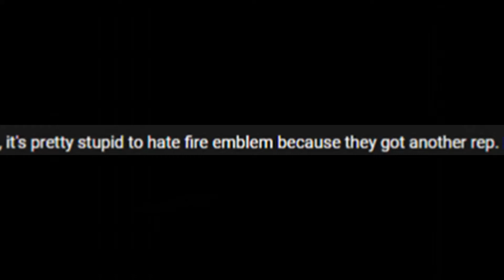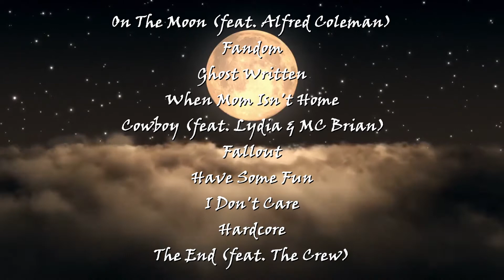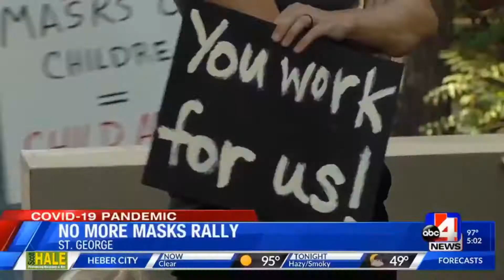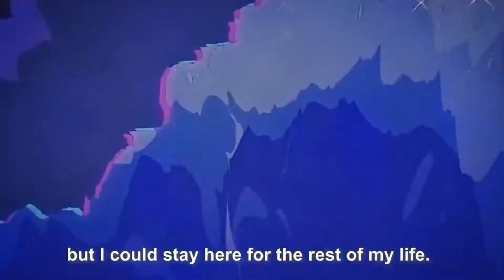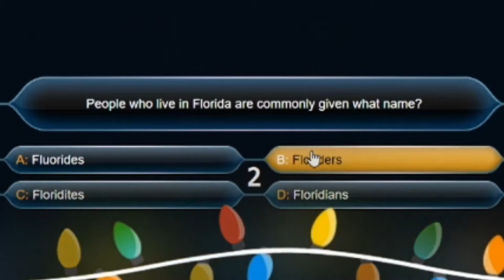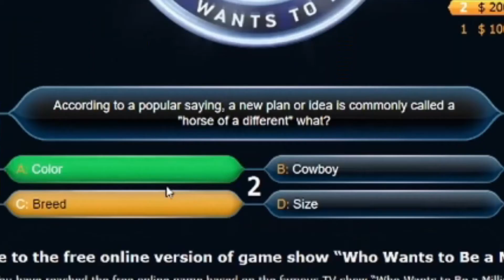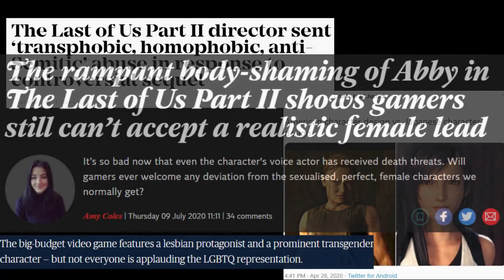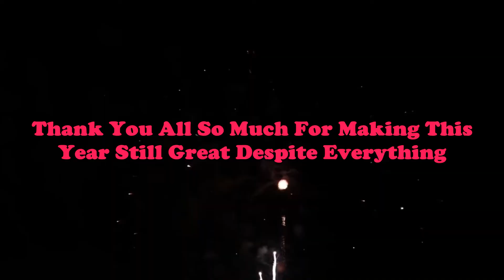Best of 2020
2020 might be in my rear-view mirror, but I'll still give it a few peaks